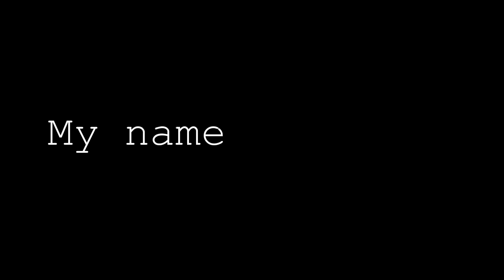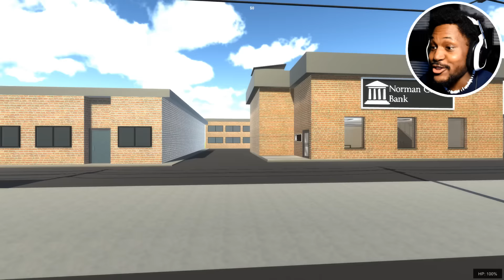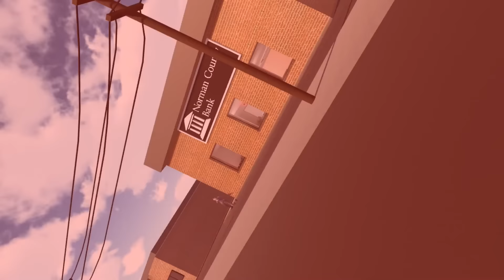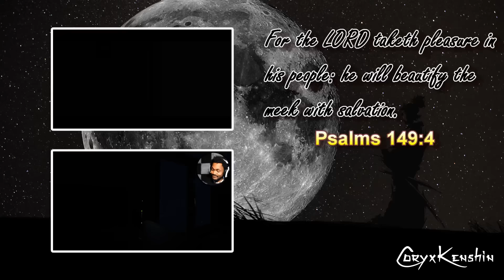LASER WIRES NOW?! THIS IS GETTING INSANE | Sneak Thief [Part 2] (Bank/Yacht Complete)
WELCOME, back to Sneak Thief. Today, we're going to rob a freaking bank, and they've got shotguns..

~CK